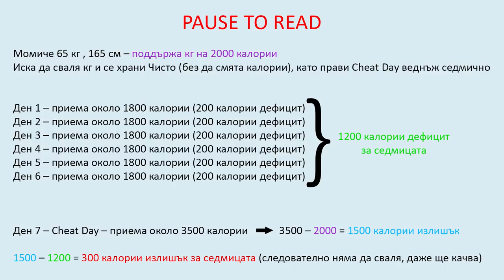Кой начин на хранене е по-добър? | Чисто Хранене VS Гъвкава Диета